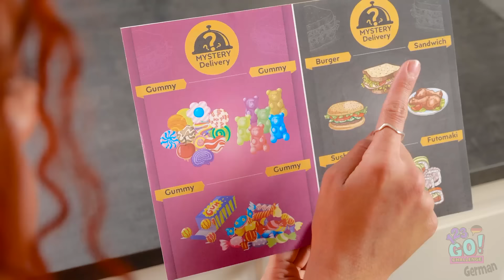ECHTE GERICHTE VS FRUCHTGUMMI GERICHTE! Probiere das größte Fruchtgummi der Welt!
Ok, du hast bereits einige Essens-Challenges von uns gesehen. Aber keine kann mit diesem magenumdrehenden Wettbewerb mithalten. Wenn du die Wahl hättest, würdest du Fruchtgummi-Gerichte den echten Gerichten vorziehen? Hinterlasse deinen Kommentar unten  👇

Teile dieses witzige Video mit deinen Freunden und vergiss nicht den 123Go!